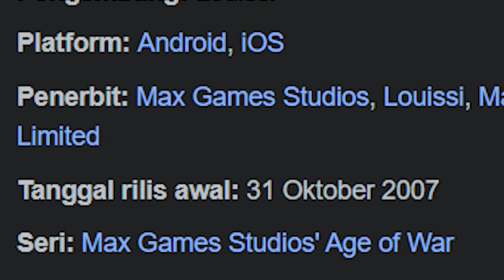PERANG ANTAR BERBAGAI ZAMAN PERADABAN MANUSIA ! | Age of War Indonesia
➤ Kembali lagi di Nostalgia Mode ! Kali ini gw bakal memainkan salah satu game jadul bernama Age of War yang menceritakan sebuah perang yang berlangsung antar berbagai jaman.. Seperti pada mulanya peradaban manusia masih purba lalu berubah menjadi kerajaan, militer, hingga masa depan. Dulunya game ini merupakan game Flash yang bisa dimainkan di suatu website pada PC tabung.. saatnya kita bantai musuh kita !

Game : Age of War
Genre : Classic, Casual, Action, War, Adventure, Indie.